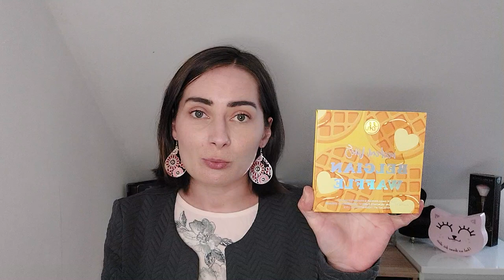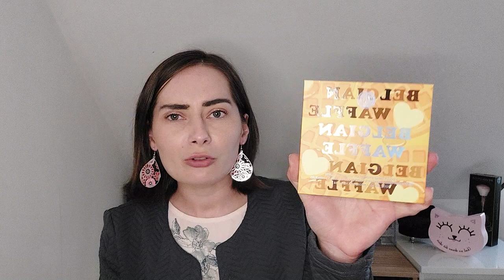Haul beauté Mai 2021 : Maquibeauty, Beauty bay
Hello

On se retrouve pour mon haul beauté du mois de Mai !

N'hésitez à liker cette vidéo pour me soutenir !

➡️ Lien GLOSSYBOX

➡️ IGRAAL

Récupérer 3 euros en vous inscrivant et récupérer de l'argent sur vos commandes en ligne

➡️ EBUY CLUB

Récupérer 3 euros en vous inscrivant avec ce lien et récupérer de l'argent sur vos commandes en ligne

➡️ POULPEO

Récupérer 5 euros en vous inscrivant

✅  Pour me contacter ou me suivre :

➡️ Mon VINTED